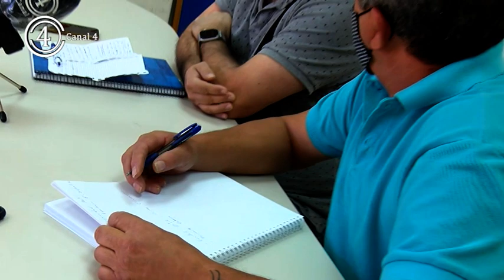UGT insta al Equipo de Gobierno a la contratación trabajadores municipales fijos discontinuos.